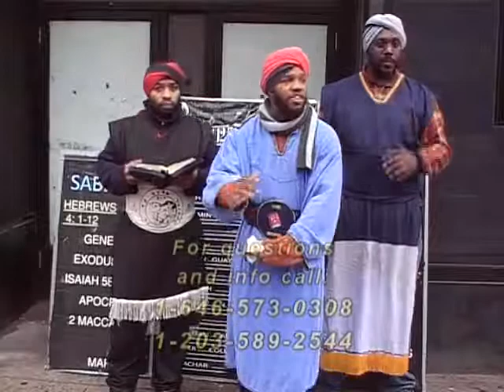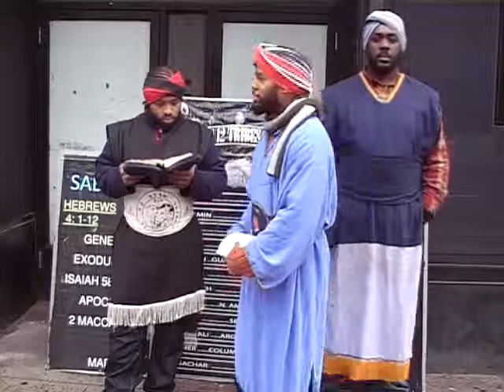"For the time past of our life may suffice us to have wrought the will of the Gentiles" PT 5